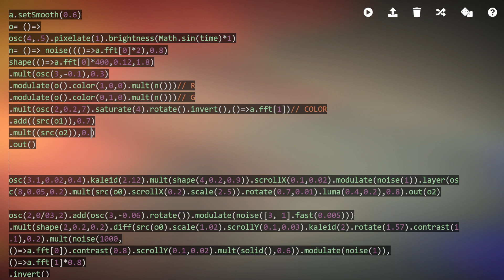Hydra lights - Experiments for Shall We performance 2023 02 21 16 03 42